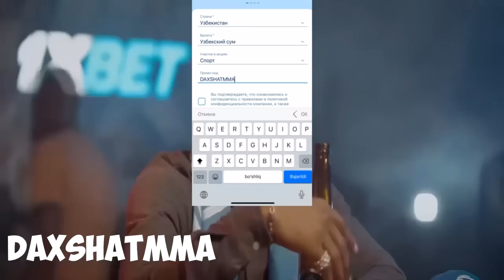АНА ХОЛОС! ИСЛАМ ВА ОЛИВЕРА ЖАНГИДА КИМ ҒОЛИБ БЎЛАДИ?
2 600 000 СУМ БОНУСНИ ҚУЛГА КИРИТИНГ!